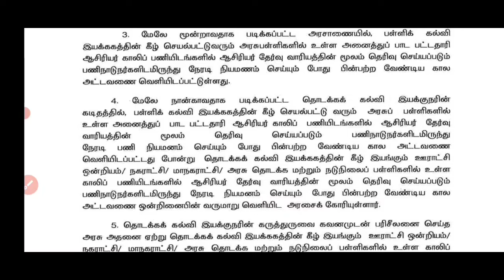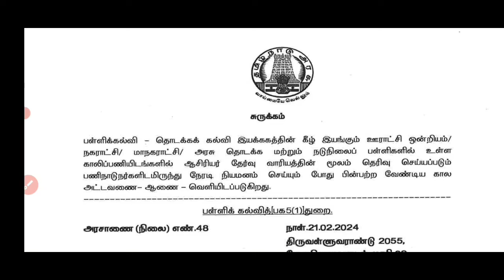TRB SGT இடைநிலை ஆசிரியர் நிரப்புதல் சார்ந்த கால அட்டவணை அரசாணை வெளியீடு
இடைநிலை ஆசிரியர் தேர்வு
காலிப் பணியிடம் நிரப்புதல் சார்ந்த அரசாணை 48
TRB SGT Notification 2024